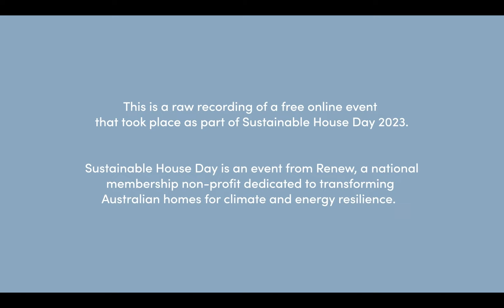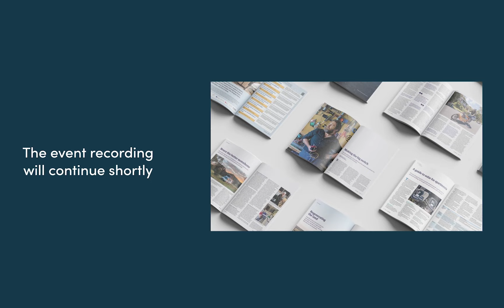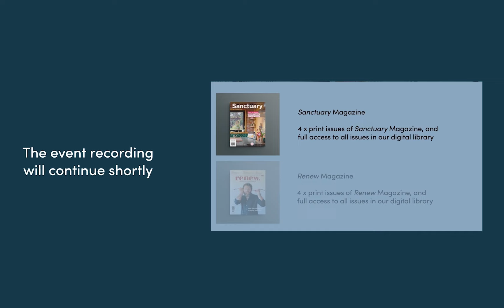Design for life: Accessibility and ageing in place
Sustainable design is not just about the environment, but about building homes that will adapt to our changing needs. Accessible design has benefits for everyone; learn how our homeowners have put it into practice.

Homeowners:
• Louise Gilfedder, Slopes of Kunyani, TAS
• Robert Goodwill, Nhumbani, NSW
• Kathleen Stewart, Brabham Sustainable Home, WA

Expert Speaker:
• Mary Ann Jackson, Visionary Design Development Pty Ltd, VIC

Host:
• Nathan Scolaro, Renew Magazine

Renew is dedicated to transforming Australian homes for climate and energy resilience, but we need your help to make it happen. Please consider donating to Renew so we can keep organising events like Sustainable House Day.